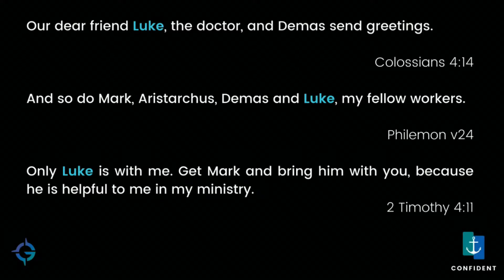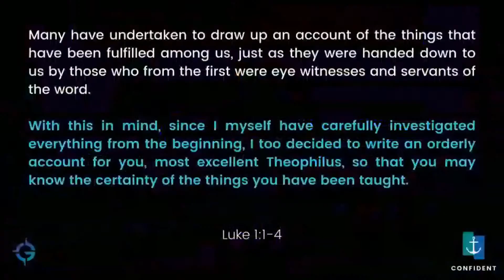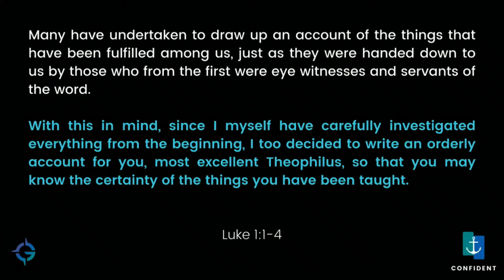Confident: An Introduction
Sermon from Glasgow Elim's service on Sunday 26th September 2021